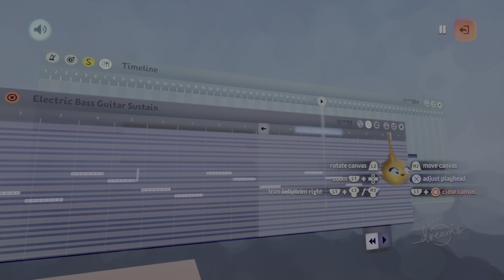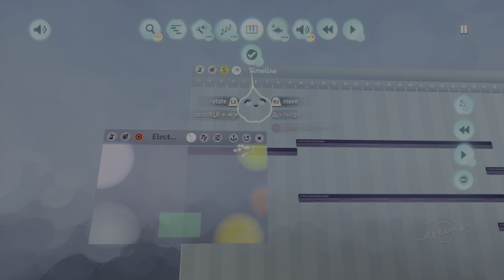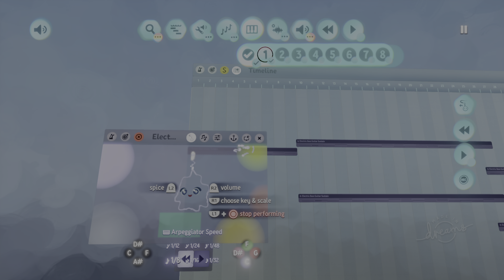Dreams PS4/PS5 music tutorial Guitar\Rock beats - How To make Music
Dreams PS4/PS5 Guitar Music Tutorial
Dreams PS4 How To make Music Tutorial

This tutorial will show you how to make dreams PS4 rock music beats. I hope you enjoy the dreams PS4 music tutorial